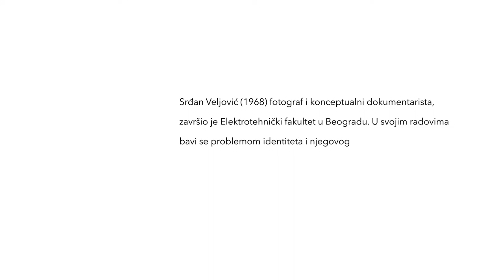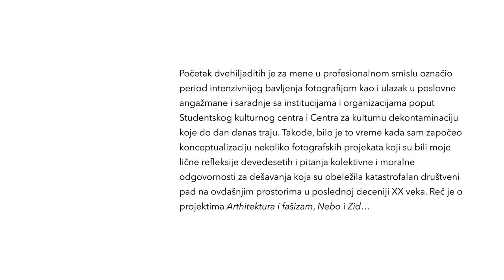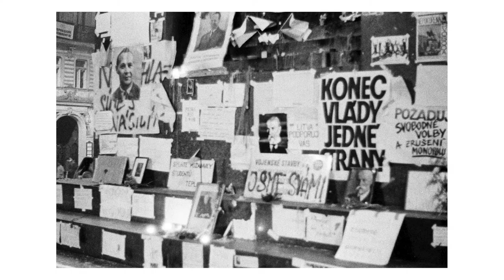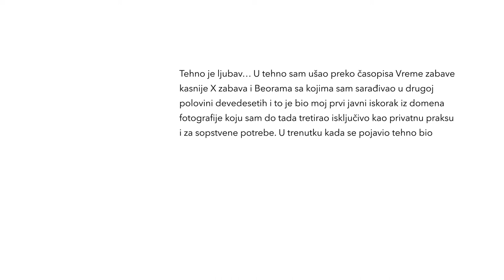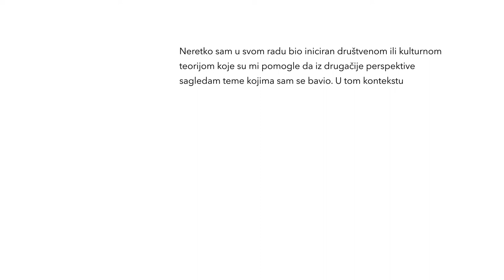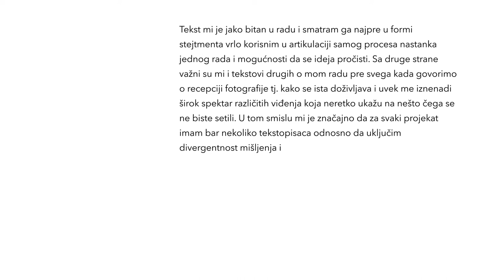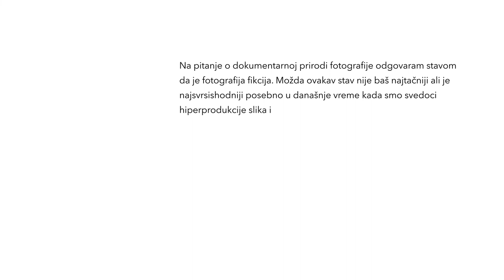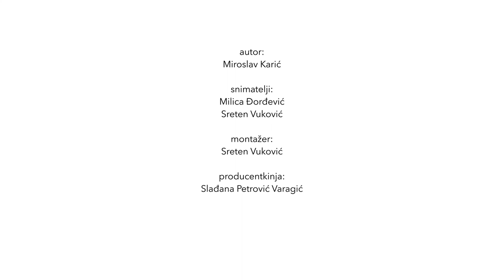Fotodokumenti_portfolio - Srđan Veljović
Srđan Veljović (1968) fotograf i konceptualni dokumentarista, završio je Elektrotehnički fakultet u Beogradu. U svojim radovima bavi se problemom identiteta i njegovog uspostavljanja kao polja konstituisanog izvana istražujući mesta prestupa granice koja ga definiše. Izlagao je više puta grupno i samostalno u Srbiji, Makedoniji, Hrvatskoj , Bosni, Sloveniji, Crnoj Gori, Rumuniji, Albaniji, Austriji, Nemačkoj, Sjedinjenim Američkim Državama. Član je ULUS-a.

Prisutan na domaćoj umetničkoj sceni od početka dvehiljaditih Veljović je izgradio specifičnu autorsku poziciju razvijajući svoju umetničku praksu kako kroz intenzivno praćenje i dokumentovanje različitih vidova kulturnog, društveno- aktivističkog, urbanog života prvenstveno Beograda, ali i Srbije i regiona, tako i kroz niz projekata u kojima inicira i otvara brojna pitanja u vezi sa socio-političkim kontekstima našeg podneblja. U svojevrsnoj vizuelnoj hronici događaja, pojava i situacija, Veljović nastoji da zabeleži opštu sliku društva suočenog sa dramatičnim promenama, od svakodnevice svog neposrednog životnog i porodičnog okruženja do određenih kolektivnih prostora / zona ili malih pojedinačnih gestova nepristajanja, borbe i otpora politikama koje su ovdašnje zajednice poslednjih trideset godina uvodile u okolnosti permanentnih kriza, nestabilnosti i neizvesnosti. Sagledan u celini i posebno u tematsko-problemskim poljima kojima se bavi, Veljovićev fotografski rad je istraživački, proširen autorovim trajnim promišljanjima i samog medija fotografije odnosno značaja i mesta koji fotografska slika ima danas kao dokument i kao umetnički izraz u interpretacijama i razumevanjima društvenih realnosti i njihove perceptivne usložnjenosti.

Serijal Fotodokumenti_portfolio, pokrenut 2019. godine od strane NFC Filmarta iz Požege uz podršku Ministarstva kulture i informisanja RS, sa idejom da se na autentičan način predstave domaće prakse u oblasti fotografije, kroz intervjue i prikaze rada autorki i autora različitih generacija.

Osmišljen kao format koji nastoji da pruži širi uvid u fotografsku scenu Srbije, serijal Fotodokumenti_portfolio koji uređuju Slađana Petrović Varagić, Milica Lapčević, Miroslav Karić, bavi se tematsko-problemskim fokusima i širokim poljima interpretacije fotografije u radu domaćih umetnica i umetnika. Urednici serijala u razgovorima sa autorima dotiču se i niza pitanja o poziciji fotografije unutar društvene komunikacije i dinamike produkcije vizuelnih sadržaja, njihovog konteksta, značaja i mesta umetničko fotografskih arhiva, kao i drugih pitanja koja su predmet brojnih teorijskih istraživanja.

Urednici/e serijala: Slađana Petrović Varagić, Milica Lapčević i Miroslav Karić
Snimatelji: Milica Đorđević i Sreten Vuković
Montažer: Sreten Vuković
Grafički dizajner: Uroš Pavlović
Producentkinja: Slađana Petrović Varagić
Partneri: Kulturni centar Beograda, Frakcija Beograd
Podrška: Ministarstvo kulture i informisanja RS
Produkcija: NFC Filmart Požega, Srbija